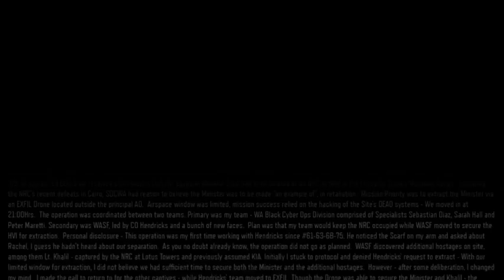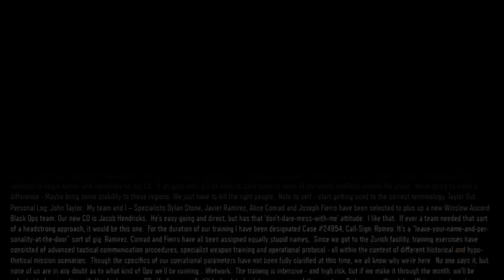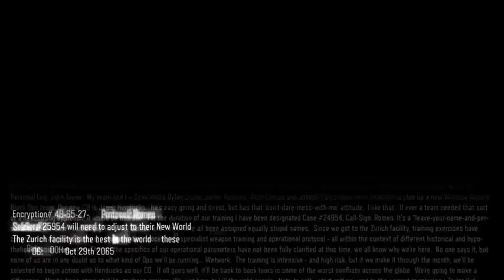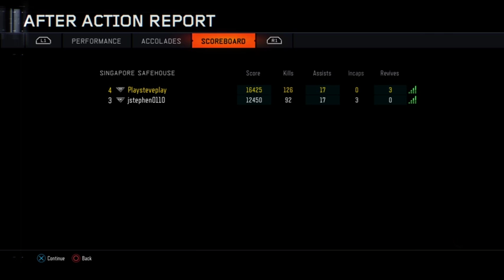Call of Duty Black Ops 3: Campaigning with Jay!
Me and Jay begin our campaign through Call of Duty! Everything is confusing!